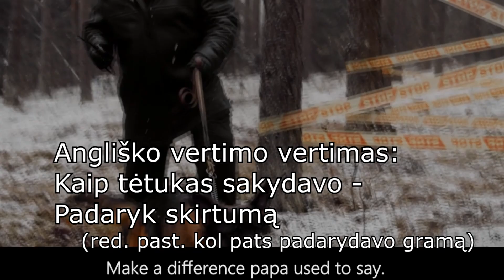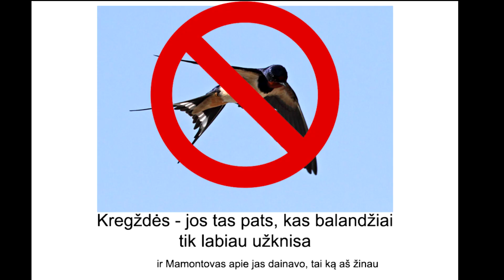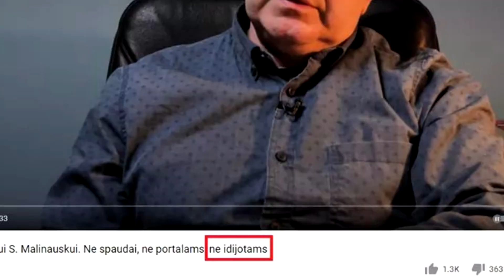Apie Muzikinius Klipus: KlipVid 2020 [neoficiali apdovanojimų ceremonija]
Jei apdovanojimai būtų karštinės sukelta haliucinacija (spaudai, portalams, idiJotams)

Karolis - Amor, tudo bem?